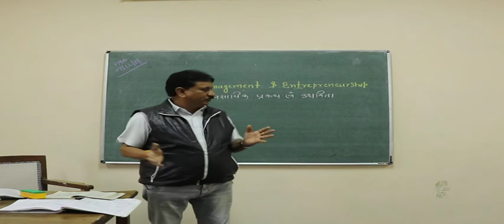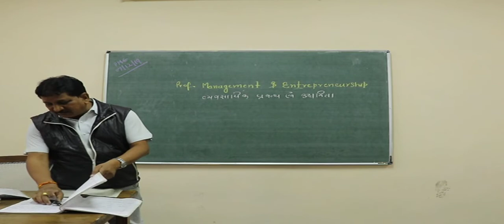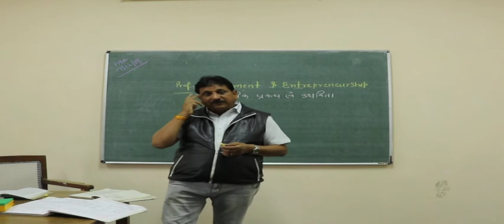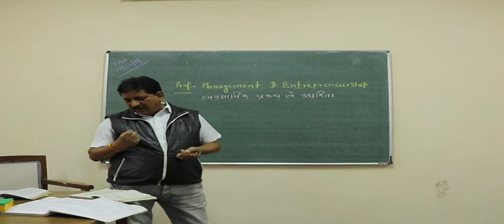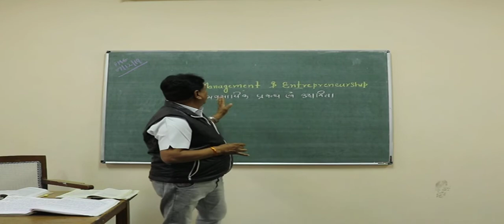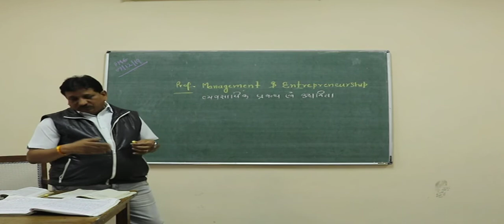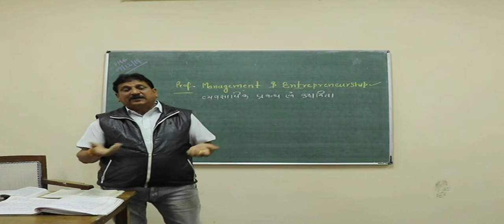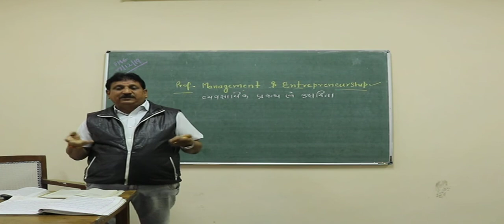Need, Scope and char. Entrepreneurship by Sunil chaturvedi , Sr. Lecturer. - CA GWPC KOTA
(GWPC KOTA)